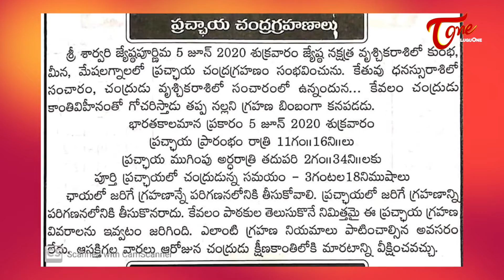ముంచుకొస్తున్న పెనుముప్పు నుండి బైట పడటానికి ఈ చిన్న పని చేయండి..| Dr P.G.Keashavulu | BhaktiOne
ముంచుకొస్తున్న పెనుముప్పు నుండి బైట పడటానికి ఈ చిన్న పని చేయండి.. in this video PG Keshavulu Garu details about the Effect of moon eclipse on 5th June 2020. To know more watch the video.